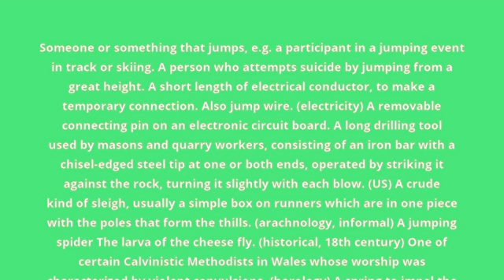what is the meaning of jumper